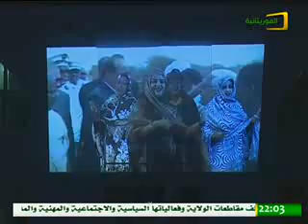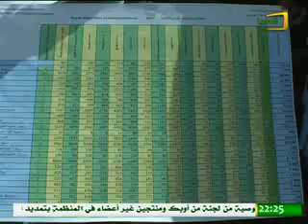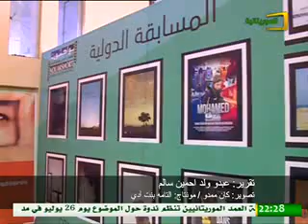النشرة الإخبارية من الموريتانية ليوم الاثنين 24 يوليو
العناوين:

*رئيس الجمهورية يؤكد من مدينة روصو أن موريتانيا حضن لجميع مكونات شعبها، وورشة كبرى للبناء والتشييد.

* في مهرجان ألاك، رئيس الجمهورية يقول إن مخرجات الحوار الوطني شملت 57 نقطة تهدف أساسا لخدمة الشعب الموريتاني والدولة الموريتانية وتطوير المؤسسات وترشيد النفقات.

* الوزير الأول يستقبل المبعوث الخاص للحكومة الاسترالية المكلف بالفرانكفونية وبالدول الإفريقية الفرانكفونية.